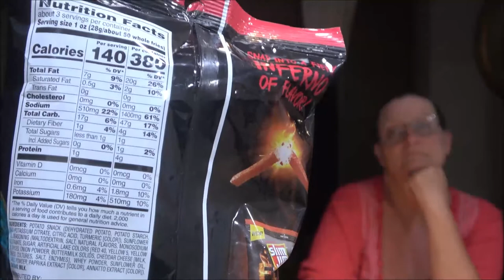Slim Jim Fire Fries Review Filmed In 4K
Have you tried these? If so, did you like them?